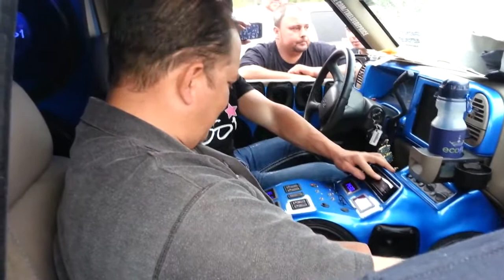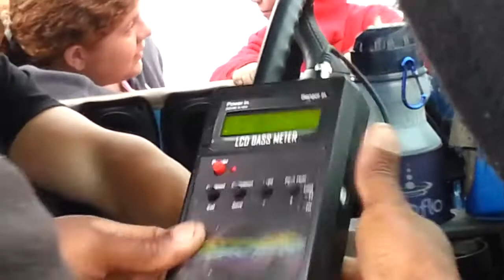JP FINALLY METERS THE HOE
TDH Jeff Lockhart Show 2013
JP trollin' on the SPL Lab